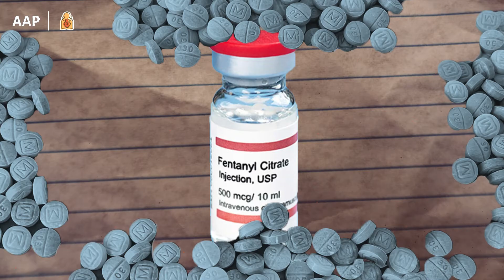Why Fentanyl is so Dangerous & Hard to Spot | Fentanyl Abuse | Fentanyl Overdose | AAP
Taking any kind of pills bought through friends or drug dealers is a life-threatening gamble. It’s largely due to fentanyl, a deadly opioid being used to make counterfeit pills, when the buyer has no idea what they’re getting. Pediatrician Scott Hadland explains the dangers and how access to naloxone can save lives.

0:00 I'm a Pediatrician
0:11 Really Important for Teens to Know
0:26 How Potent is Fentanyl?
1:00 Reach out for Help
1:16 Naloxone Access
1:28 Treatment Access